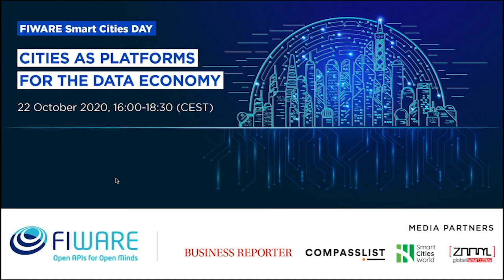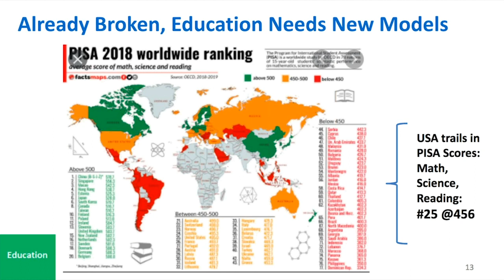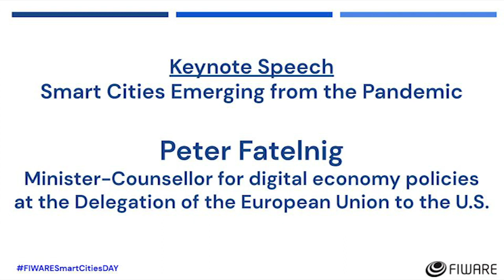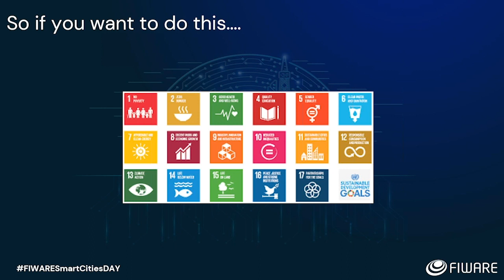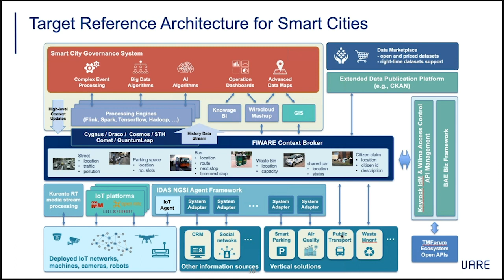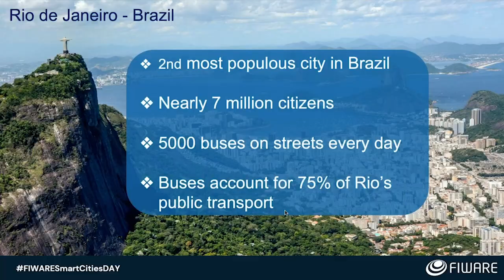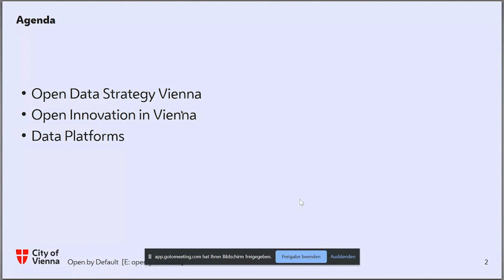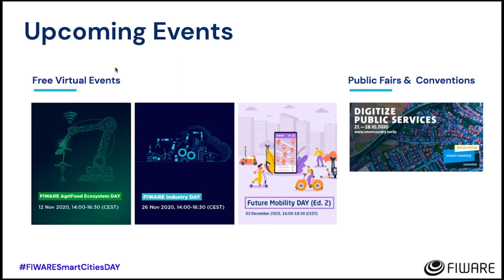FIWARE Smart Cities DAY - Cities as Platforms for the Data Economy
When we talk about Smart Cities, topics such as ICT, big data, and the Internet of Things often spring to mind, and rightfully so. However, the scope of Smart Cities reaches far beyond software, hardware, and data. Smart Cities are called to serve as infrastructures on top of which digital services supporting the daily life of people and operations of businesses are deployed.
Smart Cities represent distinctive ecosystems of collaborative frameworks: private and public businesses, not-for-profit organizations, social enterprises, citizens, etc. These ecosystems facilitate the transformation of cities into enablers of economic growth, innovation, and well-being. Under this concept, cities become more efficient, resilient to environmental challenges, cost-effective, and sustainable, providing citizens with a better place to work, live, and socialize.
In this context, we invite you on a journey of digital transformation to understand the role that cities can play as enablers of Open Innovation Ecosystems and the development of a Data Economy.
The first edition of the FIWARE Smart Cities DAY will focus on some of the key steps in this transformation journey. Through keynotes and specialist speeches, international experts in the field will discuss relevant topics such as city platform models, data-driven innovation, openness, interoperability, and multi-side markets. In addition, real-life use cases will showcase how FIWARE Foundation members, using open source and open standards, are implementing smart cities faster and more efficiently, with less disruption to city operations.

AGENDA
00:00:00 — Welcome and Introduction by FIWARE Foundation
00:04:39 — Intro moderator, Jonathan Reichental, Ph.D., acclaimed author, founder and CEO at Human Future)
00:13:58 — Keynote Speech 1 - Rebuilding Trust in Our Broken Systems (Cornelia Levy-Bencheton, Writer and Communications Strategy Consultant
00:31:38— Keynote Speech 2 - Smart Cities Emerging from the Pandemic (Peter Fatelnig, Minister-Counsellor for digital economy policies at the Delegation of the European Union to the U.S.)
00:45:29 — Specialist Session - Data Exchange as a Catalyst for Open Innovation (Jason Whittet, Digital Innovation Lead, Amazon Web Services AWS)
00:57:20 — Specialist Session - Creating an Open Programmable City (Paul Wilson, Chair, Advisory Board at Smart Cities World and Senior Advisor at UK5G)
01:15:07 — FIWARE: Unleashing the Potential of Real-time Open Data and Enabling a Data Economy in Cities (Juanjo Hierro, CTO FIWARE Foundation)
01:27:07 — Q&A Session
01:36:18 — Open Innovation and Control Centers as Platform for Smart Cities (Pedro Martins, Planning Manager at Centro de Operações Rio (COR), and Marcos Marconi, Founder and CEO, VM9 )
01:48:55 — Smart Parking in Utrecht: Combining Data from EV-charging Stations and Parking Sensors with FIWARE Technology for Improved Services, (Arjen Hof, Managing Director, Civity)
02:01:47 — City of Vienna – Open by Default (Franz Xaver Pfaffenbichler, Service Manager for eGovernment and Trustservices, Wien Digital, City of Vienna)
02:10:51 — Q&A Session
02:18:58 — Closing remarks (Cristina Brandtstetter, CMO, FIWARE Foundation)